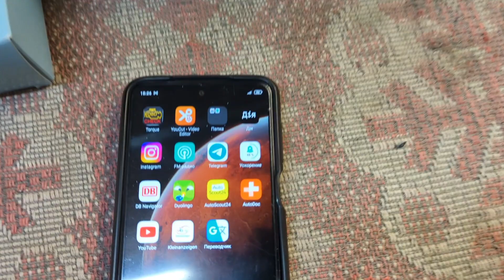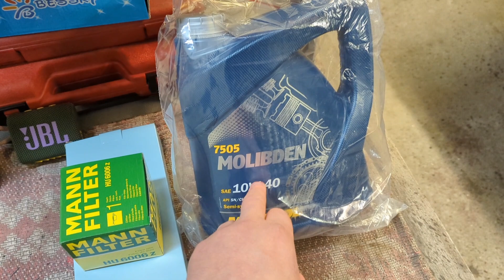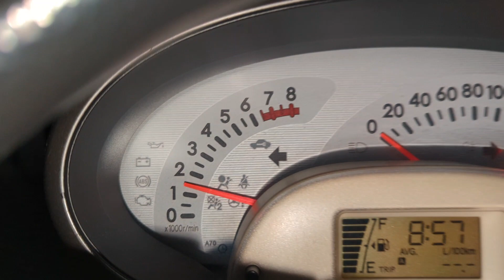"ГТ" Испытание новой приспособы пошло не по плану!?? Или ВАЖНЫЕ моменты при замене масла ДВС!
В данном видеоролике указаны Важные нюансы при замене масла о которых знают не все...! Так же хотел провести испытание новой помпочки для откачки масла - завершились не удачно, не успев испытать ее.